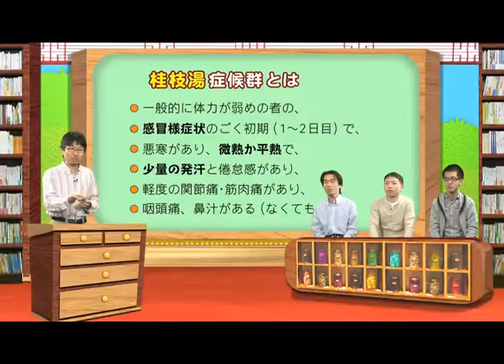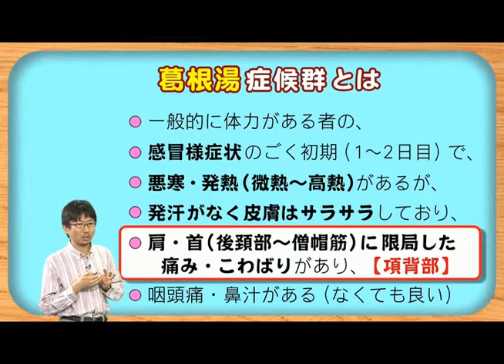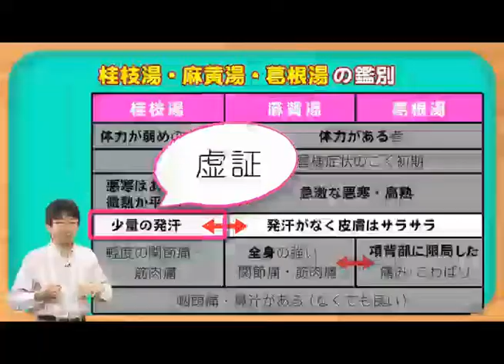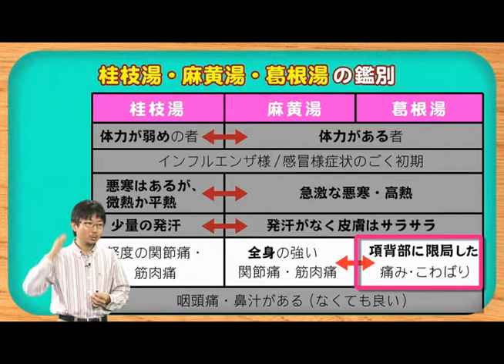直伝！Dr.守屋の素人独学漢方 サンプル動画② - 臨床医学チャンネルCareNeTV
漢方薬を試してみたい！だけど、漢方未経験で系統的に学習する機会がない・・・ そんな先生方に贈るDr.守屋のオリジナル独学法！ ３つのキーワードと４段階の独学法をベースに、 少しずつ安全に実践しながら漢方の世界をマスターしましょう！

【直伝！Dr.守屋の素人独学漢方(全12回)】
第1回 素人独学漢方の世界へようこそ！
第2回「まずは体験！漢方的診療」
第3回　キーワード　(1)漢方脳　（2）モデル
第4回　キーワード　(3)方剤＝症候群
第5回　漢方理論の概観
第6回　桂枝湯から始める４段階独学法
第7回　桂枝湯の鑑別：麻黄湯・葛根湯
第8回　桂枝湯の鑑別：柴胡湯類
第9回　婦人科三大処方～気血水の『血』を学ぶ‹当帰芍薬散・加味逍遥散・桂枝茯苓丸›
第10回　抑肝散と八味地黄丸～五臓の「肝」と「腎」を学ぶ
第11回　漢方理論にこだわらない方剤～芍薬甘草湯、排膿散及湯、桔梗湯
第12回　安全に漢方処方を始めるために

【講師情報】
守屋　章成（もりや　あきなり）

【内容紹介】
桂枝湯の使い方を覚えれば、その症状と比較して、麻黄湯症候群と葛根湯症候群も簡単にマスター出来てしまいます！キーワードは、八綱の「虚実」。患者さんに体力はありますか？熱は？発汗は？チェックすべき必須ポイントを絞り込んで、まとめて紹介します。そして、桂枝湯、麻黄湯、葛根湯の具体的な処方から、より効果を高めるための服用法、注意点まで伝授します！

柴胡湯類3剤の鑑別を、まとめて解説！
診察のポイントは、大きく3つ。「発症日数」と「寒熱」、そして「表裏」です。
この3点から『太陽病期』と『少陽病期』を見分ければ、柴胡湯類もお手のもの。第7回で学んだ、太陽病期の方剤＝‹桂枝湯／麻黄湯／葛根湯›に加えて、少陽病期の方剤＝‹小柴胡湯／小柴胡湯加桔梗石膏／柴胡桂枝湯›の6剤を使いこなして、風邪診療の幅を一気に広げましょう！

第9回「婦人科三大処方～気血水の『血』を学ぶ」
婦人科三大漢方薬の処方ポイントを直伝！漢方では、生体内を循環する『気血水』の循環が乱れることによって、疾病状態が引き起こされると考えます。
第9回は、「血」が滞ることによってもたらされる3つの症候群にフォーカス。‹当帰芍薬散・加味逍遥散・桂枝茯苓丸›の適切な処方で、月経困難、貧血、めまい、倦怠感も驚くほど改善します！

人体の多様な機能を５つの臓に割り当てて解釈する「五臓」から、肝と腎にフォーカス。肝の機能亢進に伴うイライラや怒りっぽさ、不眠には、抑肝散類がズバリ効きます！また、腎の機能低下に伴う集中力の低下、足腰の冷え、下肢しびれ感には、八味地黄丸類がオススメ！今回は、４つの方剤をマスターしましょう！

方剤の中には、漢方理論にこだわらなくても症状のみで選択できるものがあります。こむら返りなど、四肢がつるときには、芍薬甘草湯。抗菌薬の全身投与がためらわれる小さな感染性炎症や膿瘍には、排膿散及湯。そして、急性の咽頭炎に即効で効くのは、桔梗湯。３つの方剤を、さっそく使いこなしましょう！